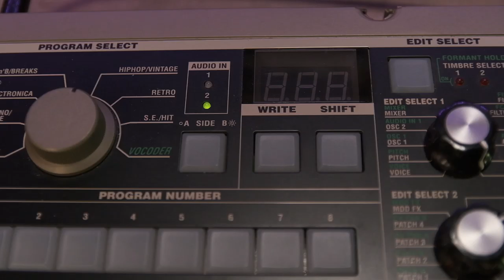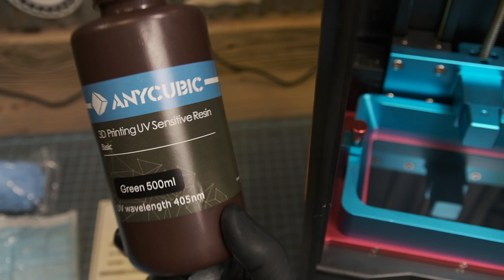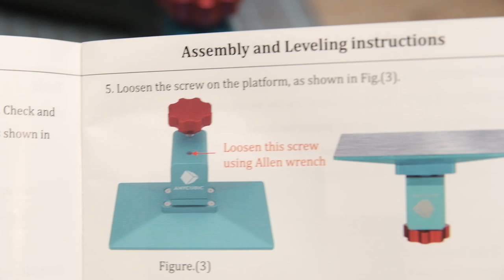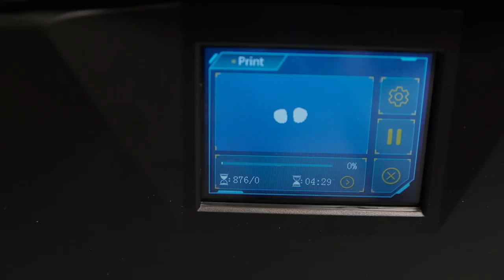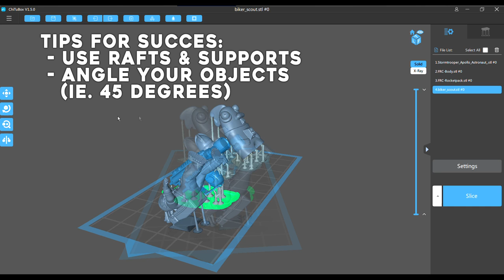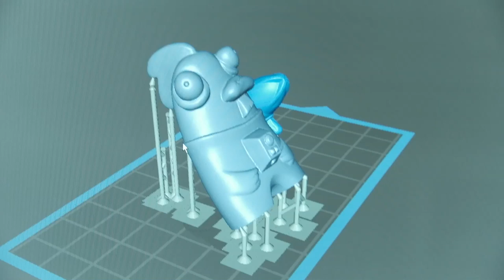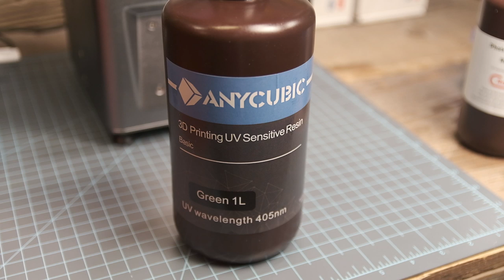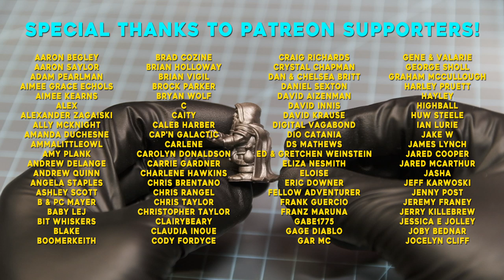First Time 3D Printing! | Elegoo Mars VS Anycubic Photon S - Quality Comparison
First time ever using a 3D printer. Very pleased with how the Elegoo Mars compares to the Anycubic Photon S. Both are quality units.

Elegoo Mars 3D Printer

Elegoo 3D Printer Resin

Anycubic 3D Printer Resin

99% Isopropyl Alcohol

Ultrasonic Cleaner

Anycubic Photon S 3D Printer

Jose Chambrot